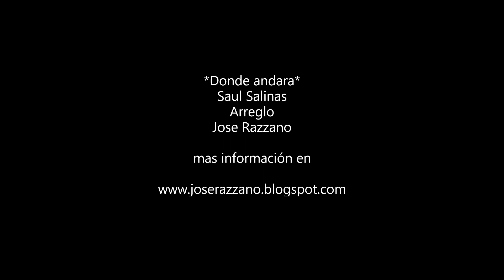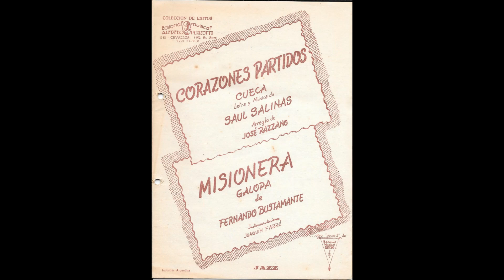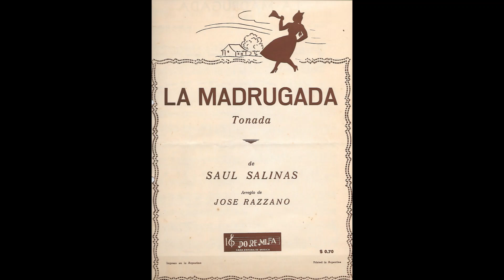*Donde andara* (Saul Salinas-arreglo de J. Razzano) por Los Altamirano